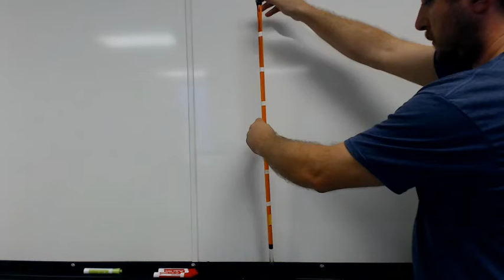Orange Tube - Constant Velocity Tube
Physics Demo - Allows students to generate a position vs. time graph with which to calculate velocity.